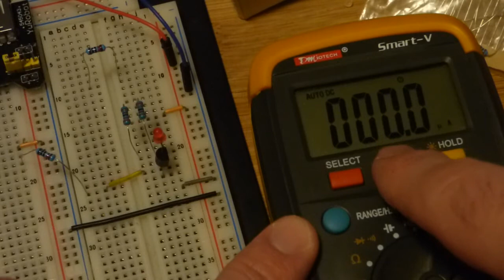10K pull down resistor solution to false triggering of previous circuit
NPN 2N2222 transistor circuit used to separate weak signal source from much stronger power source
for links to where I bought most of the things I use in my videos. Electronzap earns money from this storefront.
If you'd like to support my efforts directly.